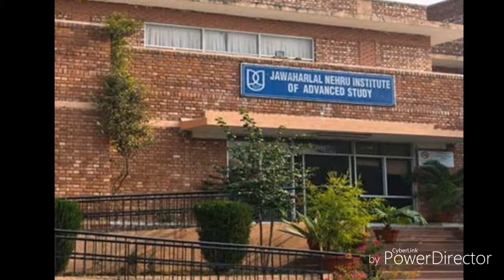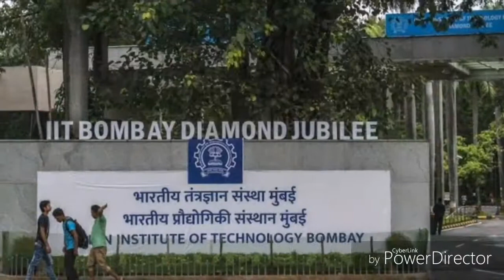Best colleges in India